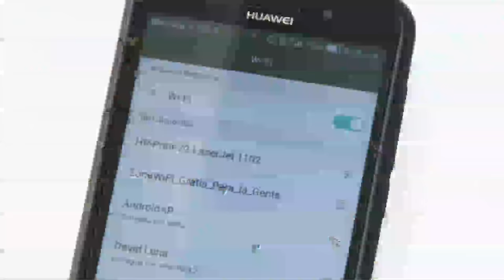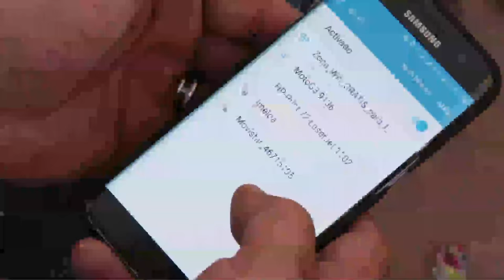La meta del Gobierno Nacional es instalar 1.000 zonas WiFiParaLaGente. Así avanza el proyecto.